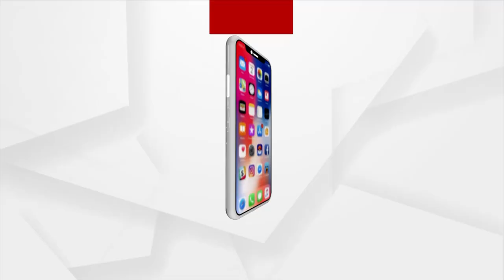Sata Katha || ଘୋର କଳିକାଳ !